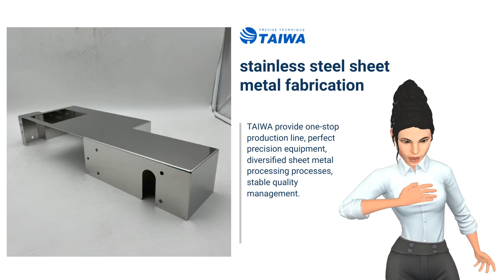stainless steel sheet metal fabrication | TAIWA PRECISE TECHNIQUE CO., LTD. | Taiwantrade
Founded in 2000, TAIWA PRECISE TECHNIQUE CO., LTD. Focuses on precision sheet metal design and manufacturing precision technology.
ABOUT US

00:00:00 TAIWA PRECISE TECHNIQUE CO., LTD.
00:00:04 Founded in 2000, TAIWA PRECISE TECHNIQUE CO., LTD. Focuses on precision sheet metal design and manufacturing precision technology. ABOUT US
00:00:13 OEM sheet metal fabrication service Laser cutting Pipe cutting Bending Welding Engineering Assembly packaging Light field protection and welding equipment Epidemic prevention partition OA furniture WE PROVIDE
00:00:19 TAIWA provide one-stop production line, perfect precision equipment, diversified sheet metal processing processes, stable quality management. stainless steel sheet metal fabrication
00:00:30 Professional division of labor and adherence to a consistent production model is TAIWA’s greatest competitiveness. In addition, all standard operating procedures have passed ISO certification. stainless steel tube and pipe fabrication
00:00:37 Product Feature - Use high-level acrylic - Professional team customize different table styles and thickness - The metal feet base are low-key and have texture foldable acrylic sneeze guard for school desk and countertop
00:00:44 stainless steel sheet metal fabrication See more acrylic barrier sneeze guard screen See more DIY sneeze guard for desk See more
00:00:50 Visit Our shop today!